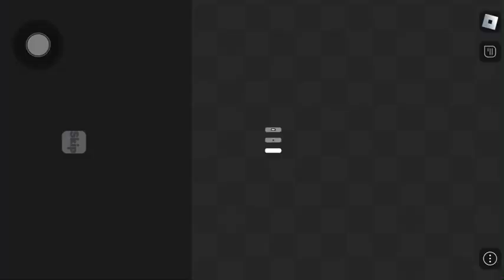Block eating simulator (gameplay no commentary)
Sorry I was gone for a while